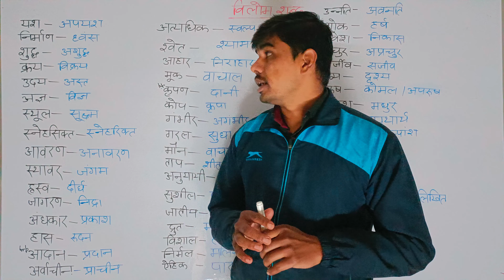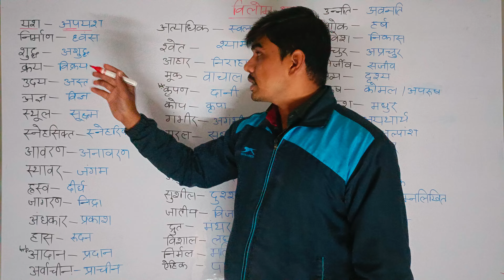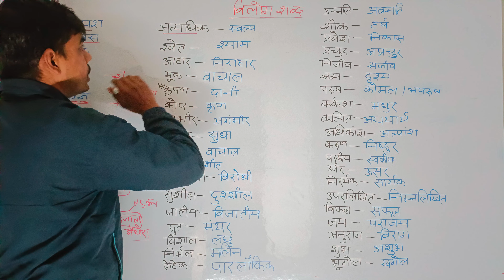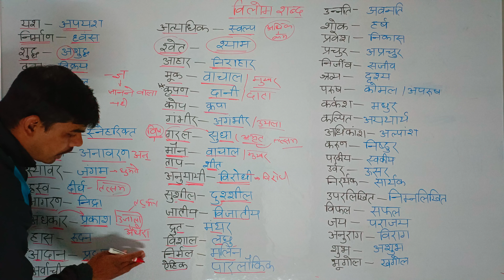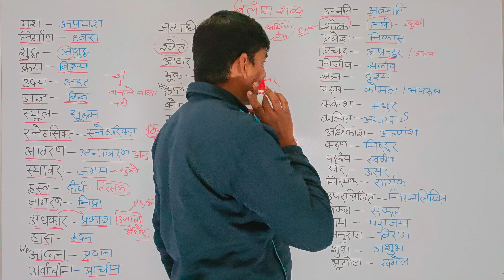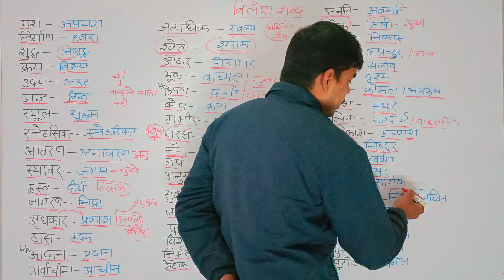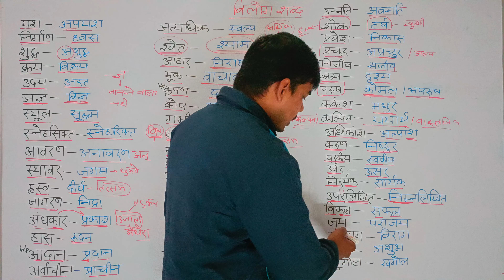विलोम शब्द (VILOM SHABD) FOR SSC-GD 2023//SSC-GD HINDI PYQ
WELCOME TO STUDYMINES
IN THIS LECTURE WE ARE COVERING VILOM SHABD FOR SSC-GD
SSC-GD VILOM SHABD PYQ